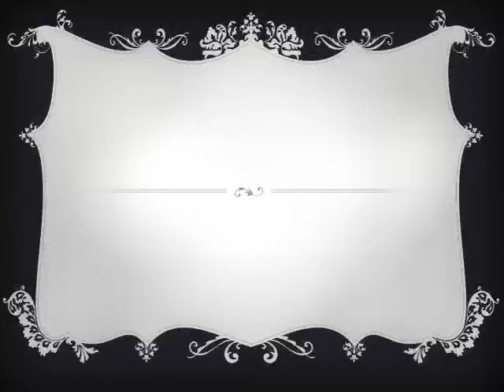Oviedo 60+ Acre Comp Plan Amendment 09-16-19 Part 3 of 3 – Council Discussion and Vote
September 16, 2019 regular Oviedo City Council Meeting
COUNCIL DISCUSSION AND VOTE: Part 3 of 3 parts covering this agenda item: Public Hearing and City Council vote on Ordinance No. 1682 Amending Future Land Use Map and Comprehensive Plan for Approx. 61.24 Acres S. of Mitchell Hammock Road and E. of Clara Evans Way.

SEE ALSO:
SEE ALSO:
PART 1 – DEVELOPER’S PRESENTATION – youtu.be/oGEVQOoY5Y8
PART 2 – PUBLIC COMMENTS – youtu.be/OsksLxH5B8Y
PART 3 – COUNCIL DISCUSSION AND VOTE – youtu.be/5EEP9hEWEdg